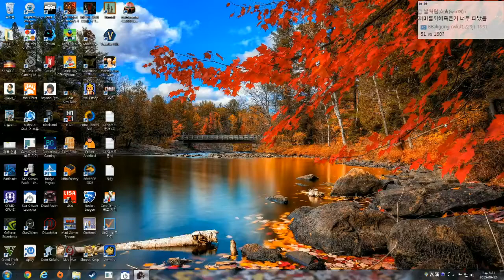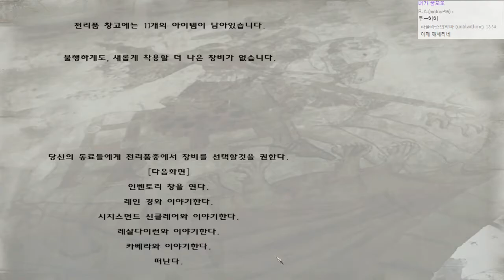펜도르의 예언 대서사시 ~룬 검, 룬 활 슈퍼히어로~ #52 마운트 앤 블레이드 : 워밴드 (Mount & Blade: Warband) [개복어]